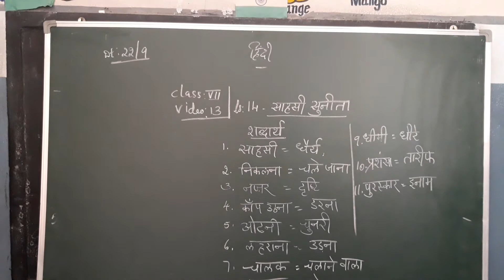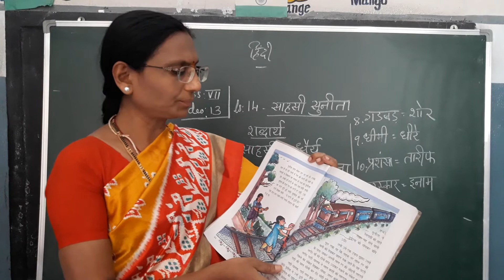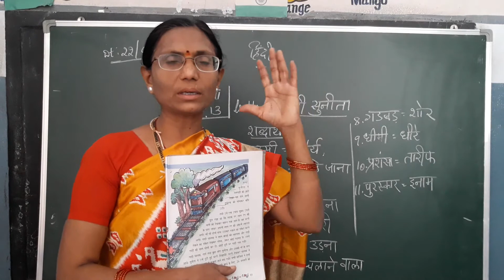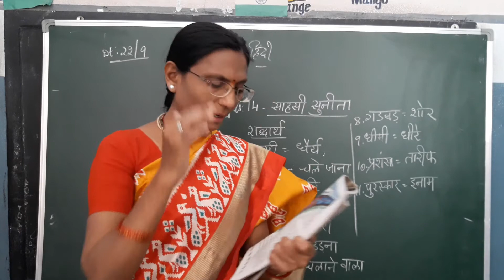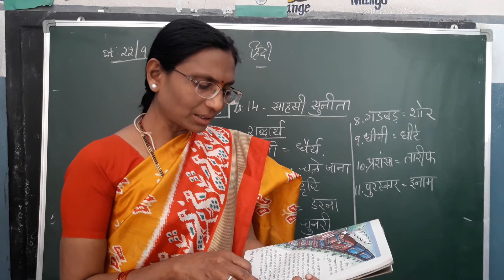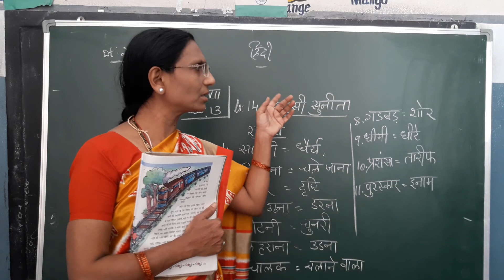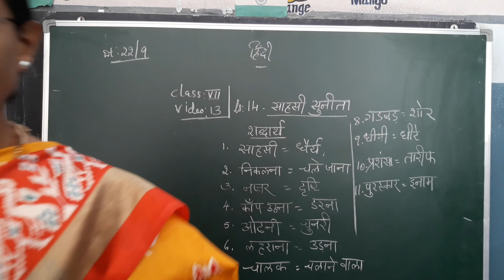CLASS-VII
Hindi Ls-14, explanation